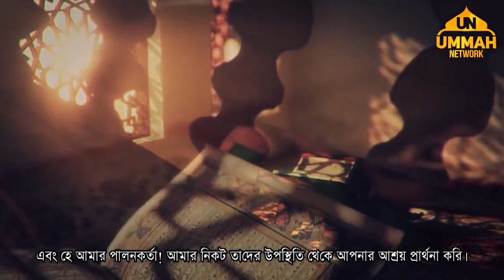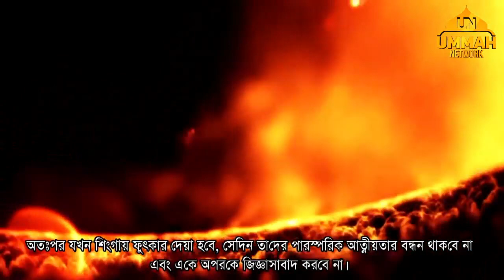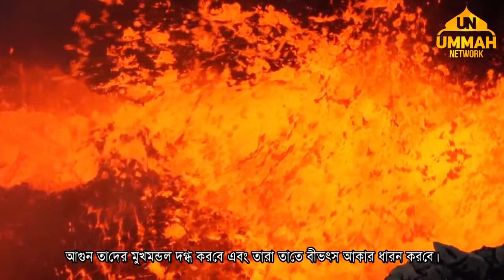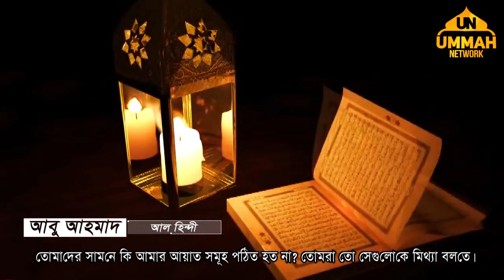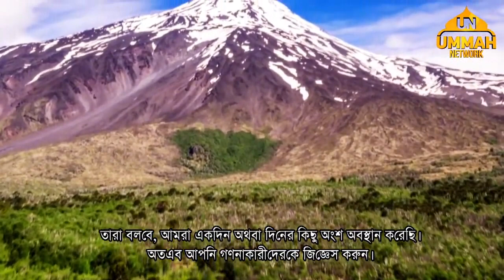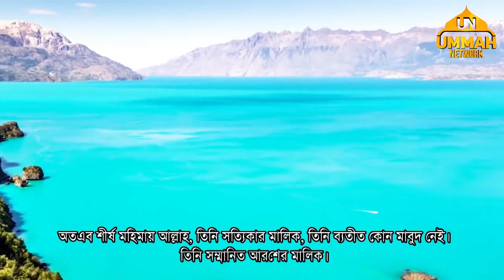Quran Recitation | surah al mu'minun | 92-118 | Abu Ahmad Al Hindi | Heart Soothing Voice